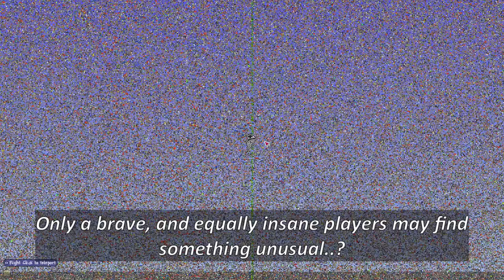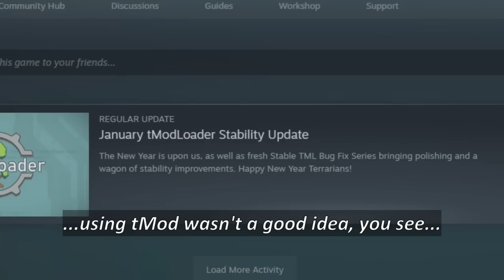This Terraria world is not suitable for children or those who are easily disturbed..? ─ Static Noise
Each Terraria world that you generate is unique: You can create random world with a random seed, which creates different terrains, block layouts, treasures, and more! Of course, the game gives you a reasonable world, and not something that's outlandish. All you get is your generic world with generic spawnpoint in a generic terrain... Well, we could get more creative than that, if you ask me. So, there's this world in Steam Workshop page, known as Static Noise. It's a challenge map that dares to challenge your mind... The TRUE randomized Terraria world is here...

mrdaieodnz lrdow
Used Music:
-Concierge by ALBIS
-Minecraft Strad
-Maplestory: El Nath, Abandoned Mine
-Terraria otherworld: Wall of Flesh (tempo up)
-A hat in time: Alpine Skyline Time Rift
-Terraria Frost Moon
-Terraria calamity: The devourer of gods theme
-[outro 2.0]